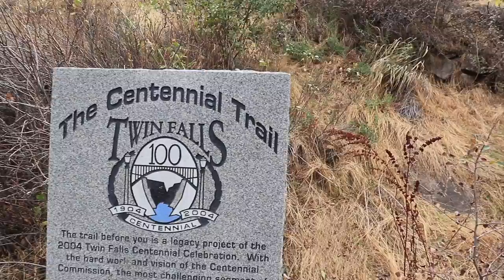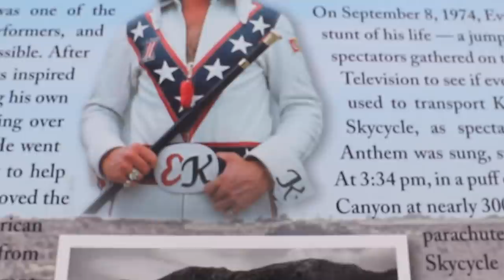Twin Falls, ID - RV Living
We continue to explore southern Idaho and land in Twin Falls this week. Our first stop is to visit Shoshone Falls, the "Niagara of the West". From Shoshone Falls, we hike up to the rim of the Snake River Canyon to view an important piece of history in TJ's childhood memories. In 1974, motorcycle daredevil Evel Knievel attempted to jump across the Snake River Canyon - 45 years later, we enjoy exploring the launch site of that ill-fated jump. Our last stop in Twin Falls is to visit the Perrine Bridge, which we get a beautiful view of from the Centennial Waterfront Park.

⛺Campground:
Rock Creek RV Park
County Park
900 Addison Ave W.

STUFF WE USE:

Rv Living:
- Dyson V7 Motorhead
- EcoSeb Dehumidifier
- Travel Berkey Water Filter
- 12v fan
- Fur-Baby Monitor Wifi Camera

Written By: David Thulin
Performed & Produced By: Simple Thieves

🎵Right Side Up
Written By: Benjamin Caleb Johnson
Performed & Produced By: BENSON

🎵Just Remember
Written By: Adrian Dominic Walther
Performed & Produced By: Adrian Walther

🎵Man In The Arena
Written By: Evert Zeevalkink, S.L.J. Kalmeijer
Performed & Produced By: Kristian Leo

Performed By: Dresden, The Flamingo